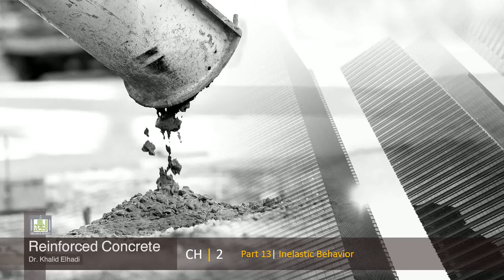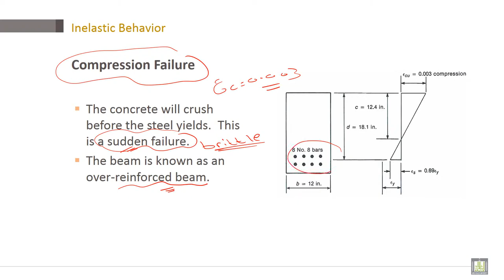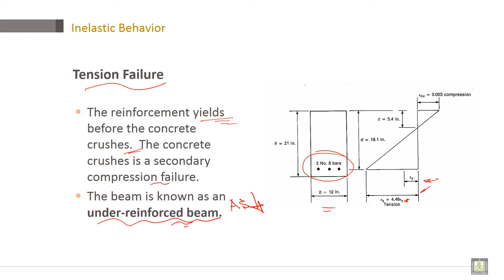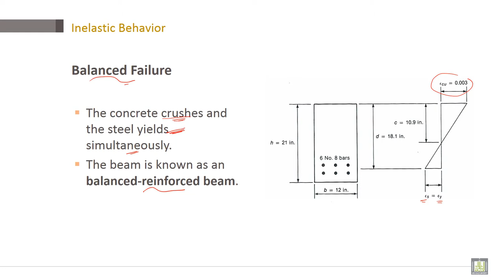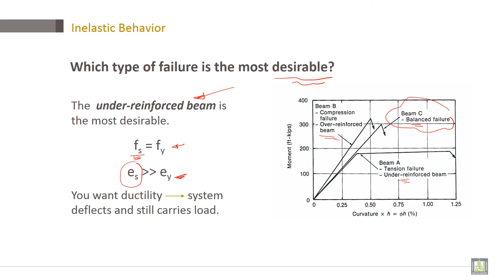Reinforced Concrete | C2-L13 | Inelastic Behavior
Lecture 13 : Inelastic Behavior